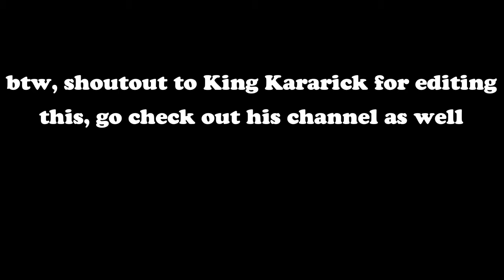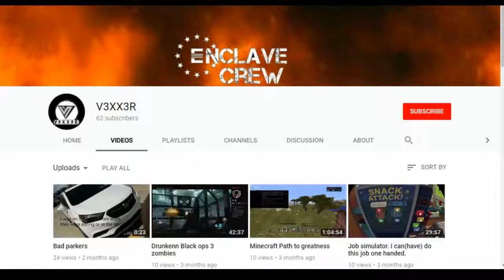I'm back. Hopefully. Dead by daylight part 1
Hey yall I'm sorry I've been gone I'm going to make a video about why I've had a leave of absence. But until then enjoy this video I got my amazing editor Dominic put together. ENJOY!